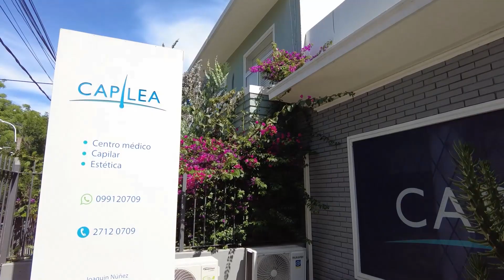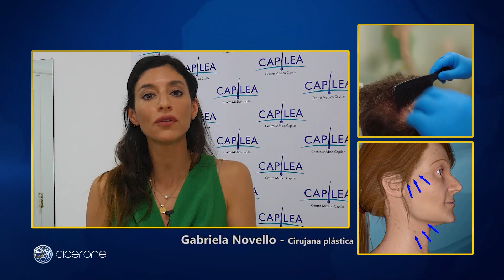San Francisco California, cruzando el Golden Gate a pie!!